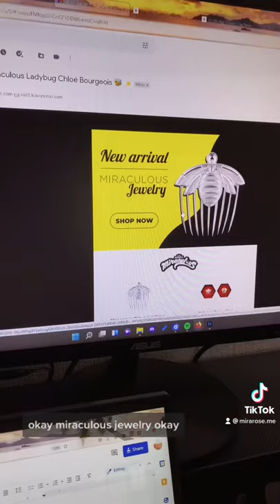Thomas Astruck’s Spirit says “not today” for queen Bee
This has no right to be as funny as it is.